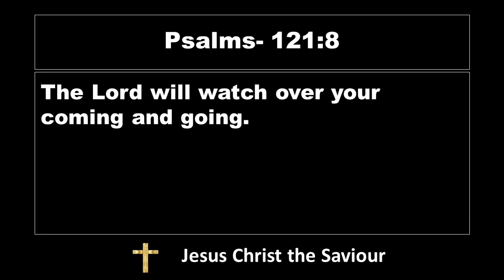Lord's Promise | el Shaddai worship channel